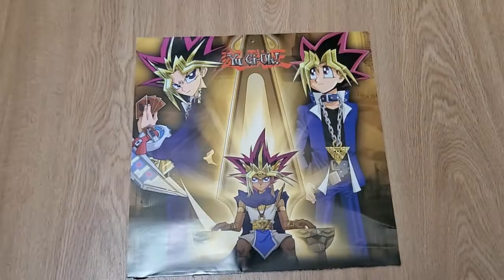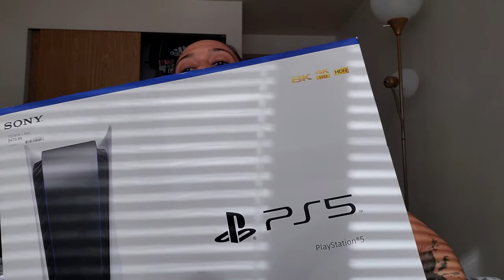my PS5 🥺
Unboxing my PS5! Oh yea, I'm home!